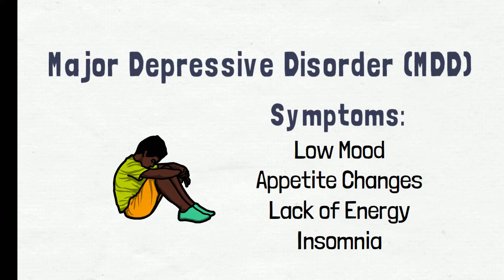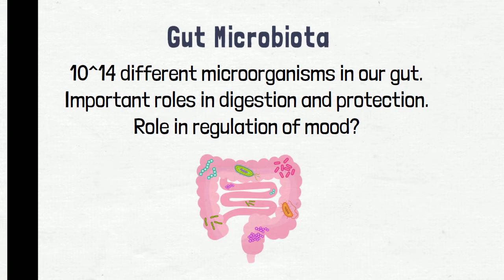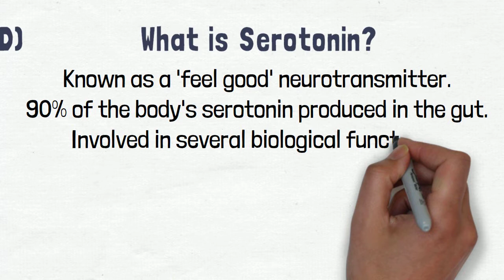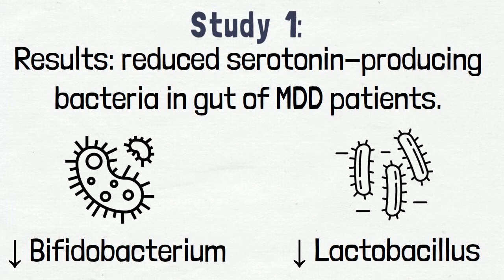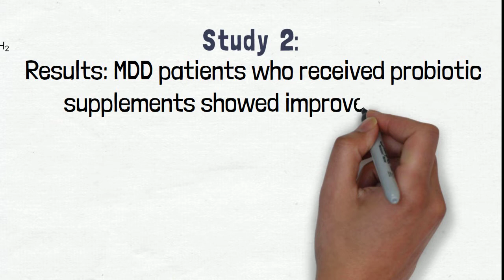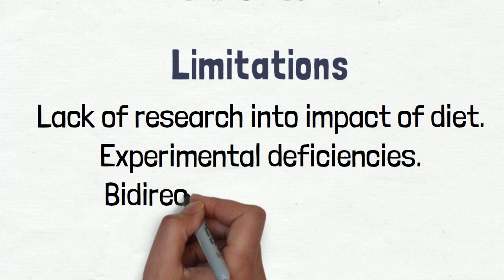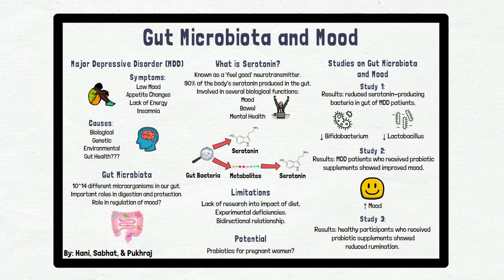Gut Microbiota and Mood: Can you eat your way to happiness?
This video discusses recent discoveries that reveal a link between gut microbial composition and mood disorders. It outlines the role of serotonin in the body and discusses a set of studies that test the role of gut bacteria in regulating human mood. This video also discusses the limitations in the scientific literature, future directions, and the potential use of bacteria in mood disorder treatment.

This video was made by McMaster students Hani Fakhri, Sabhat Khan, and Pukhraj Gaheer in collaboration with the McMaster Demystifying Medicine Program.

References:
Aizawa E, Tsuji H, Asahara T, Takahashi T, Teraishi T, Yoshida S, et al. Possible association of bifidobacterium and lactobacillus in the gut microbiota of patients with major depressive disorder. Journal of Affective Disorders. 2016;202:254–7.

Breit, S., Kupferberg, A., Rogler, G., & Hasler, G. (2018). Vagus nerve as modulator of the brain–gut axis in psychiatric and inflammatory disorders. Frontiers in Psychiatry, 9.

Cheng L-H, Liu Y-W, Wu C-C, Wang S, Tsai Y-C. Psychobiotics in mental health, neurodegenerative and neurodevelopmental disorders. Journal of Food and Drug Analysis. 2019;27(3):632–48.

Fung TC, Vuong HE, Luna CD, Pronovost GN, Aleksandrova AA, Riley NG, et al. Intestinal serotonin and fluoxetine exposure modulate bacterial colonization in the gut. Nature Microbiology. 2019;4(12):2064–73.

Huang T-T, Lai J-B, Du Y-L, Xu Y, Ruan L-M, Hu S-H. Current understanding of gut microbiota in mood disorders: An update of human studies. Frontiers in Genetics. 2019;10.

Li N, Wang Q, Wang Y, Sun A, Lin Y, Jin Y, et al. Fecal microbiota transplantation from chronic unpredictable mild stress mice donors affects anxiety-like and depression-like behavior in recipient mice via the gut microbiota-inflammation-brain axis. Stress. 2019;22(5):592–602.

MOHAMMAD-ZADEH, L. F., MOSES, L., & GWALTNEY-BRANT, S. M. (2008). Serotonin: A Review. Journal of Veterinary Pharmacology and Therapeutics, 31(3), 187–199.
Scaccia A. Serotonin: Functions, normal range, side effects, and more [Internet]. Healthline. Healthline Media; 2020 [cited 2022Jan22].
Slykerman RF, Hood F, Wickens K, Thompson JMD, Barthow C, Murphy R, et al. Effect of lactobacillus rhamnosus HN001 in pregnancy on postpartum symptoms of depression and anxiety: A randomised double-blind placebo-controlled trial. EBioMedicine. 2017;24:159–65.
Steenbergen, L., Sellaro, R., van Hemert, S., Bosch, J. A., & Colzato, L. S. (2015). A randomized controlled trial to test the effect of multispecies probiotics on cognitive reactivity to sad mood. Brain, Behavior, and Immunity, 48, 258–264.
Terry, N., & Margolis, K. G. (2016). Serotonergic mechanisms regulating the GI tract: Experimental evidence and therapeutic relevance. Gastrointestinal Pharmacology, 319–342.
Wallace, C. J., & Milev, R. (2017). The effects of probiotics on depressive symptoms in humans: A systematic review. Annals of General Psychiatry, 16(1).